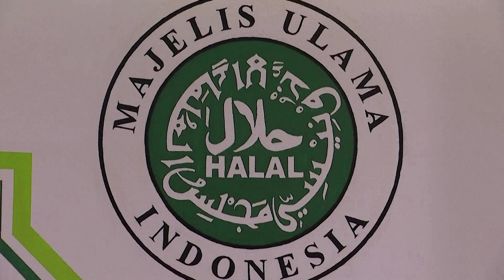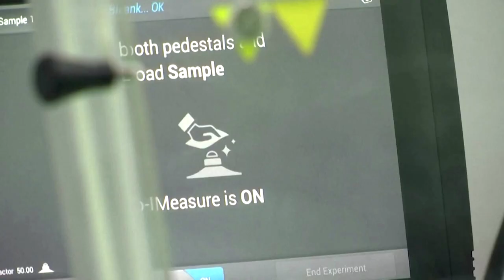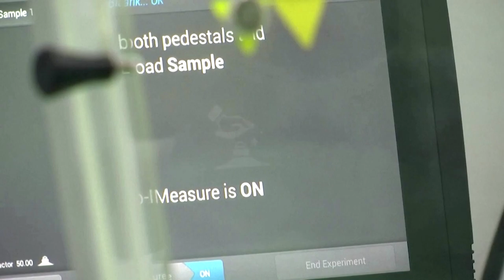Indonesia Islamic council aims for halal ruling before mass vaccination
Indonesia’s highest Muslim clerical council aims to issue a ruling on whether a COVID-19 vaccine is halal, or permissible under Islam, before the country is due to start a mass inoculation programme using a Chinese vaccine next week.